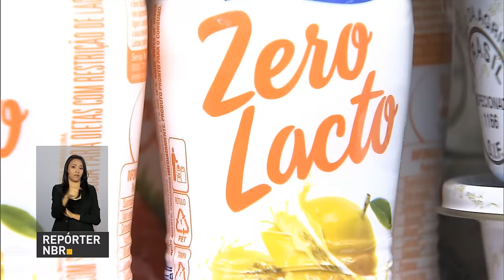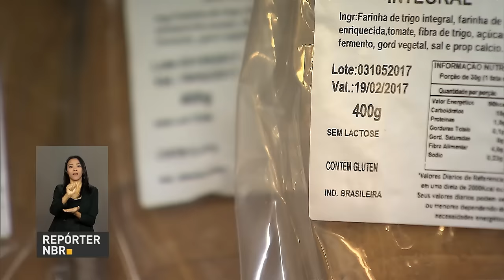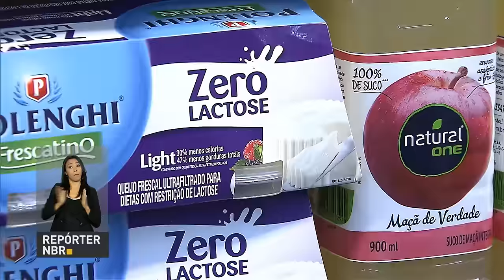MP da Reforma do Ensino Médio é aprovada e segue para sanção presidencial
REPÓRTER NBR DAS 9H - 09.02.17: Aprovada medida provisória da Reforma do Ensino Médio. Texto segue para sanção presidencial. Governo Federal envia mais 550 homens das Forças Armadas e 110 homens da Força Nacional para garantir a segurança no Espírito Santo. Veja também: termina nesta sexta-feira (10) prazo para inscrição no FIES.